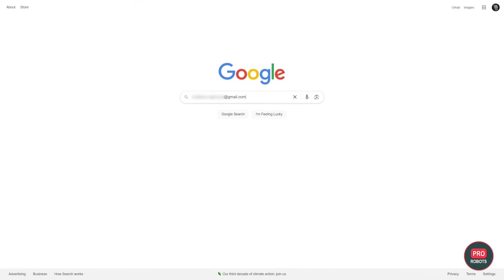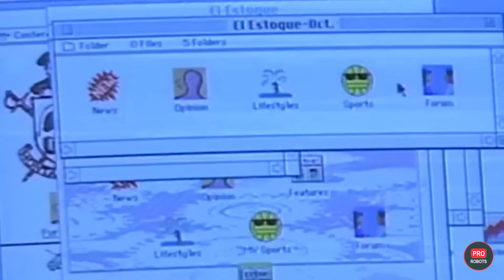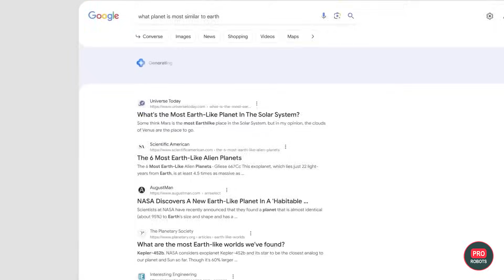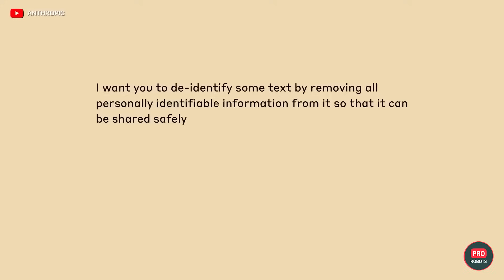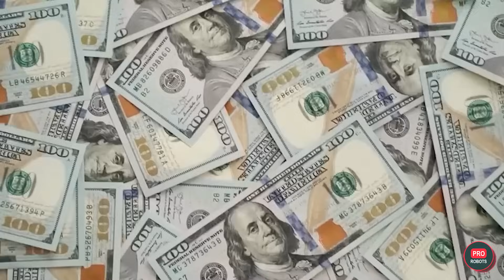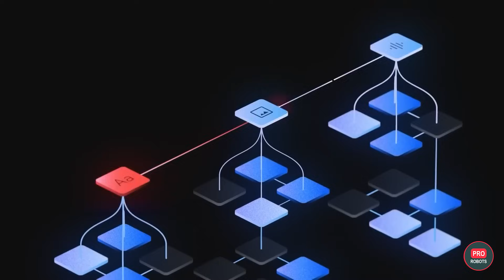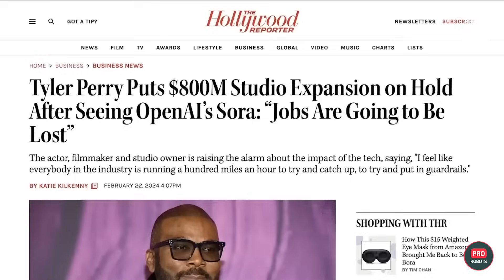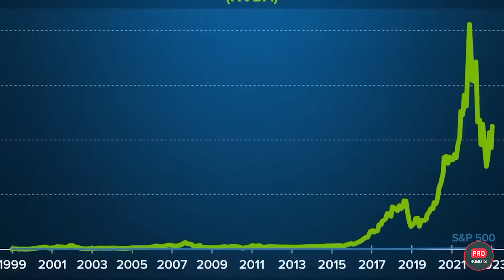How AI companies are beating Google, Apple and Amazon | Technology news | PRO Robots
Additionally, we talk about safeguarding your online privacy. Data brokers sell your personal information to scammers, spammers, and others, collecting everything from your name and email to your home address and health records. Aura identifies which data brokers are trading your information and handles opt-out requests automatically. It's essential for protecting your personal data from hackers who could exploit it to access your social media profiles, bank accounts, and other sensitive information.

Join us in this episode as we explore the fascinating world of AI and technology! Discover how NVIDIA skyrocketed to a $2 trillion valuation, joining the elite ranks of Apple, Microsoft, and Saudi Aramco. We'll delve into OpenAI's ambitious plans and Sam Altman's powerful AI alliance, aiming to shape the future of artificial intelligence. Learn about the historical shift from oil to tech giants, and how startups from garages transformed our global economy. We'll discuss the rapid rise of AI, the intense competition between AI powerhouses like OpenAI, Google, and Microsoft, and the groundbreaking innovations from NVIDIA in healthcare. Plus, we explore the controversies and power struggles within OpenAI, and speculate on whether AI is the next big bubble or a permanent revolution.

In this episode, we dive into the major developments shaping the world of artificial intelligence and technology. NVIDIA has joined the exclusive club of companies valued over $2 trillion, alongside Apple, Microsoft, and Saudi Aramco. Remarkably, it took NVIDIA just nine months to double its valuation from $1 trillion. Meanwhile, OpenAI, valued at about $80 billion, continues to revolutionize our daily lives with advanced AI technologies. Whoever controls this technology holds significant power in the world.

Sam Altman, CEO of OpenAI, is creating a powerful alliance for AI development, positioning the company at the forefront of this transformative industry. We explore how humanity arrived at this pivotal moment, with tech companies born in garages and college campuses, such as HP, Apple, and Facebook, becoming global giants. These companies have significantly impacted job creation, tax revenues, and economic growth.

The past three decades have seen unprecedented tech innovations, from Google and Facebook to the iPhone and self-driving cars. With over 4.9 billion users, Google dominates the internet, while Amazon’s 200 million users rely on its vast services. The demand has shifted from traditional oil to AI-driven technology, indicating a significant economic shift.

AI technology, particularly neural networks, began to take off in 2012 when Geoffrey Hinton and his students developed a system capable of recognizing images with increasing accuracy. This led to significant advancements, such as Google's AlphaGo defeating a human in the complex board game Go in 2016.

OpenAI, co-founded by Sam Altman and Elon Musk in 2014, has been at the center of the AI boom with its ChatGPT model, launched in 2022. This model achieved 100 million interactions within a few months, revolutionizing how we use AI for various tasks. OpenAI’s partnerships, particularly with Microsoft, have integrated AI into numerous business segments, intensifying competition with Google’s AI endeavors.

NVIDIA is making waves with its AI advancements, teaming up with Hippocratic AI to introduce affordable AI nurses. The company's shift from gaming to data centers has fueled its revenue growth, emphasizing the burgeoning AI market.